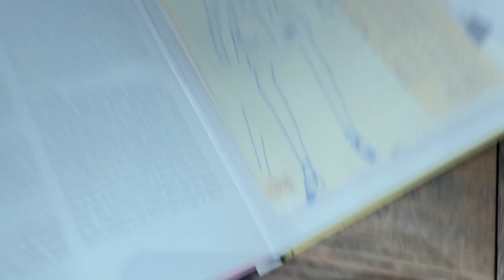Vlog | Half Term | Week In Outfit | Engagement Party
Heyyyy!

I'm wondering Whether to do more Vlogs in the coming weeks, with lots of thing's planned for summer. Also while I've  got you here, if there's any ideas of videos that you'd like me to do comment them bellow, also with any other questions you've got.

See you soon for another video.

💫 About me 💫

For those of you who are new or for those who maybe do (or don’t) need reminding, I’m Jack, I’m 22, with a huge passion for fashion, theatre and lifestyle. I’ve worked 2 years in theatre, and now I’ve just completed 2 years in luxury designer fashion. From scene to scent I’ve done it all and I must say for a 22 year old I’m proud of what I’ve covered so far in life.

I’m pretty fortunate with the support of my family and friends and wouldn’t know what or where I would be if it wasn’t for them!

I’m always wanting to learn and curious to discover new opportunities. Over the past 4 years I’ve had soo many opportunities from working with the hit musical Kinky Boots, to travelling the UK with Jo Malone London and to be offered brand specialist roles in luxury brands. Ive cover a lot in my 4 years of being out of education.

And this is another place where I want to focus my strength and dedication on, creating a place where people can talk, document my life but above all be myself.

Jack x